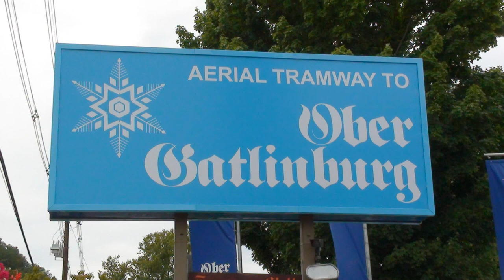Aerial Tram Ride to Ober Gatlinburg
We took this Aerial Tram Ride up to Ober Gatlinburg while on vacation there in September of 2010. We had seen the Aerial Tram before on our trip there but had never taken the ride before. We were glad we did this time around and it was a fun ride to the top. Beautiful scenery all the way up! A few spots in the video are shaky but it couldn't of been helped being on a moving tram..

Watch for my related video from the scenic chairlift to the top of Mount Harrison while we were up here at Ober Gatlinburg. What a ride and veiw!

Here is a little more on the Tram Ride and what else is up at Ober Gatlinburg:

Ober Gatlinburg is an amusement park and ski area, located in the mountains overlooking Gatlinburg, Tennessee, USA. Established in 1962, the area contains a large mall with indoor amusements, a skating rink, snack bars, a full-service lounge, restaurant, and gift and clothing stores. Outside there is an alpine slide, a scenic chairlift to the top of Mount Harrison, bumper cars and kiddie rides. What was formerly known as the Black Bear Habitat where visitors could see bears close-up recently expanded to become the Smoky Mountain Wildlife Adventure, where in addition to the bears there are animals native to the Great Smoky Mountains such as river otters, opossums, raccoons, turtles, snakes, brown squirrels and flying squirrels. An aerial tram connects Ober Gatlinburg to downtown Gatlinburg.

The aerial tramway departs from downtown Gatlinburg and travels west to the resort. There are two 120-passenger cabs, replaced by Doppelmayr in 2007. The 2.1 miles (3.4 km) tram ride runs 17 miles per hour (27 km/h) and takes about 10 minutes, and offers spectacular views of the mountains in the daytime and the sparkling lights of Gatlinburg, Pigeon Forge, and beyond at night.